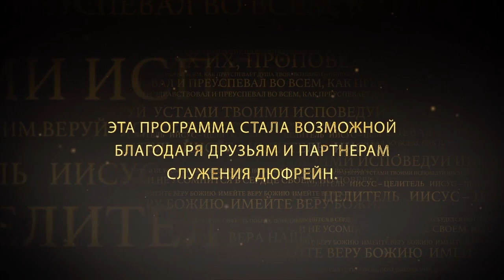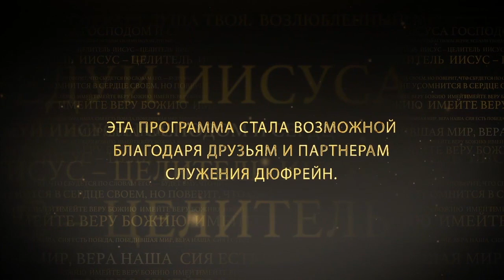3 двери для болезни №1 «Иисус — Целитель» (17)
В этой программе Нэнси Дюфрейн говорит о 3-й главе Послания к Галатам. Нэнси получила это откровение во время одного из служений исцеления. Есть 3 двери, которые открывают наши жизни, чтобы в них вошли болезни, или поражения. Нэнси объяснит, то делать, если кто-то наложил на вас проклятие. Она поделится своим откровением о том, в чьи жизни приходят болезни и поражение и как этого избежать.  Смотрите программе прямо сейчас.